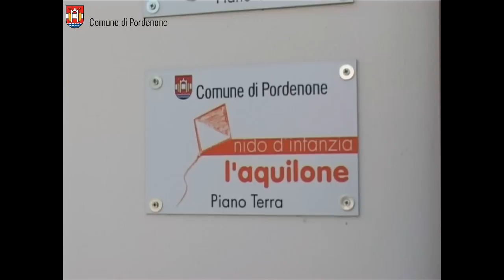Pordenone: riaprono i nidi d'infanzia comunali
Riaprono i nidi d'infanzia comunali dove ci si prende cura dei bambini più piccolo e si attivano percorsi educativi e formativi con i loro genitori